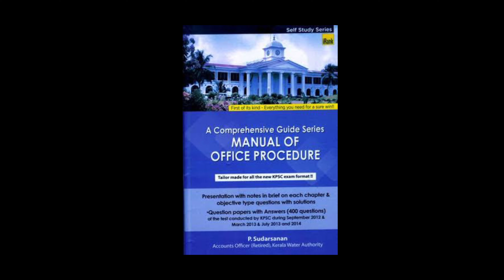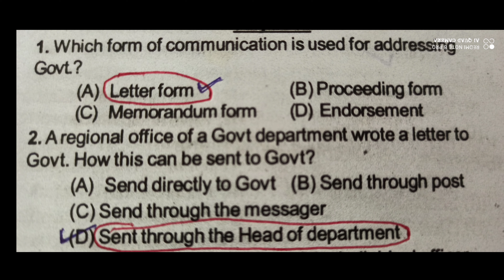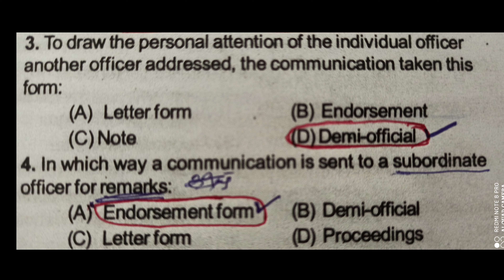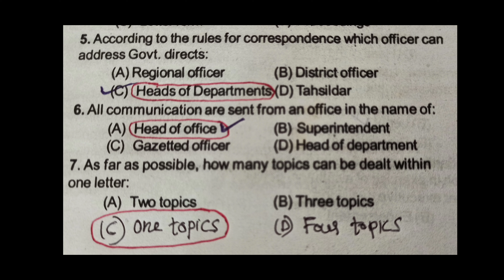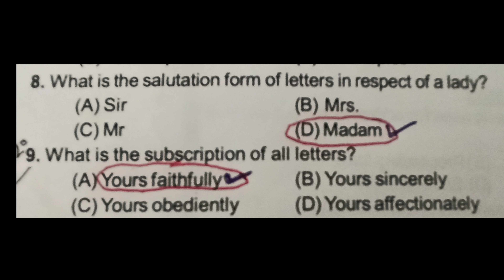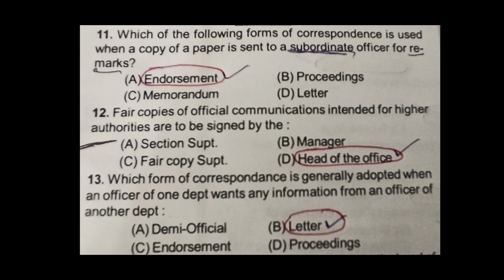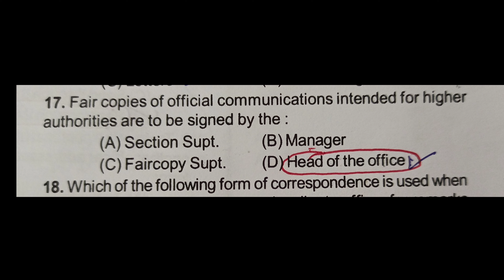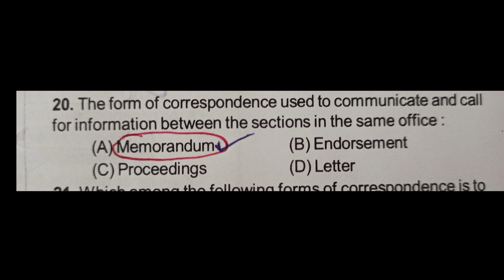നിങ്ങൾ ഒരു സർക്കാർ ജീവനക്കാരനാണോ? ഞങ്ങൾ സഹായിക്കാ൦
@ AJA CREATIONS